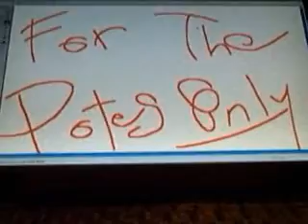For the Potes only